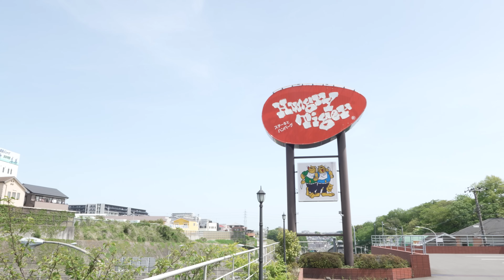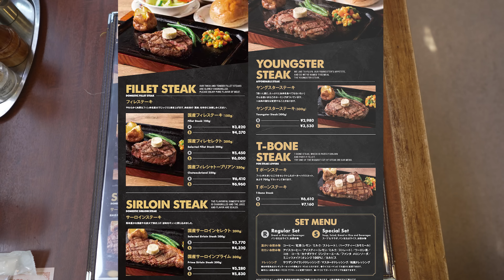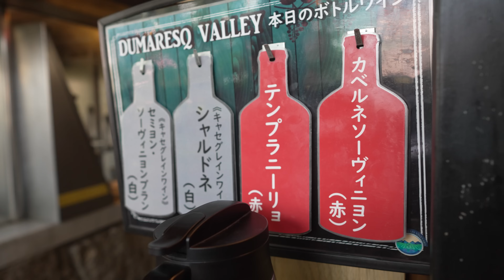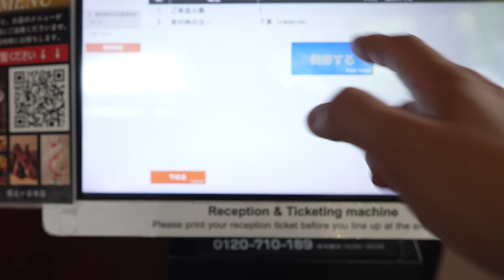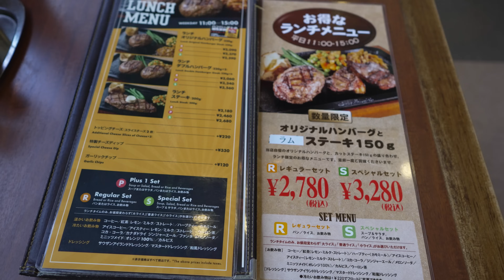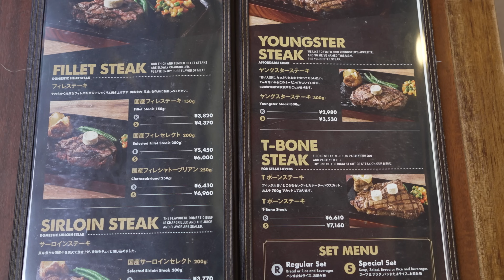横浜地元民の心をつかんだ【炭火焼きハンバーグ】ハングリータイガー54年の物語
横浜発の老舗グルメ！54年の歴史を持つ地域に根ざしたディナーレストランです。お客さんの目の前で仕上げる炭火焼きの絶品ハンバーグと企業秘密のソースが自慢です。

*■チャプター*
0:00 横浜 保土ヶ谷
/Yokohama Hodogaya
1:29 ハングリータイガー保土ヶ谷本店
2:17 メニュー
2:33 ベテラン店長
3:12 利益率の悪い会社
4:08 開店
11:39 熟練スタッフの優れたサービス
15:17 企業秘密のソース
15:58 復活できた理由

*■地域ごとに分けました*
【東京/Tokyo】